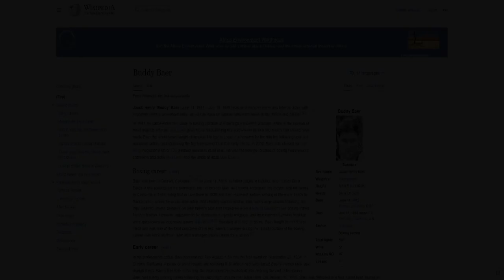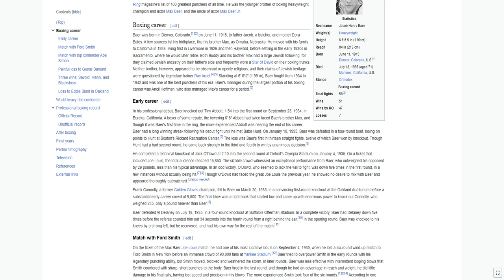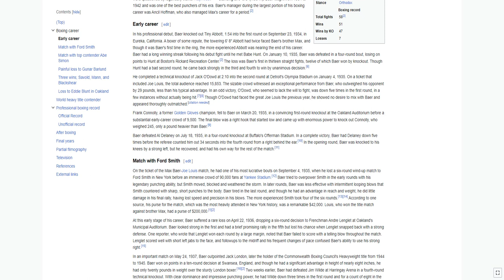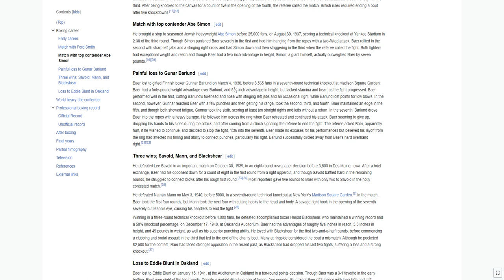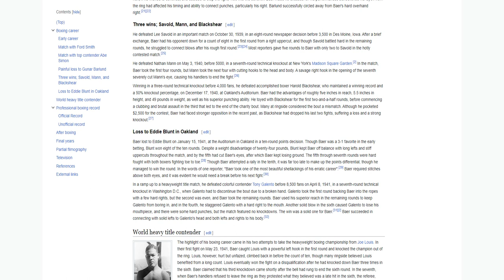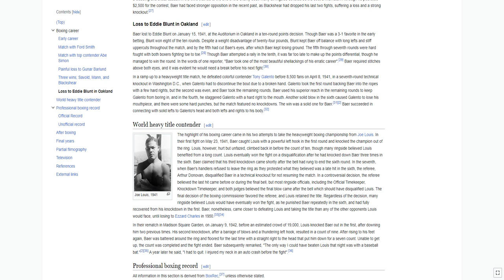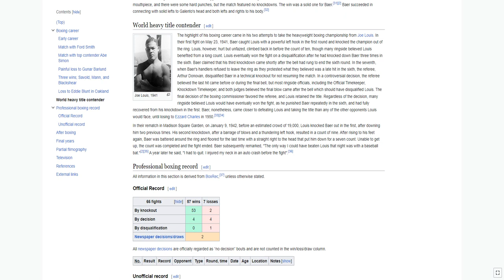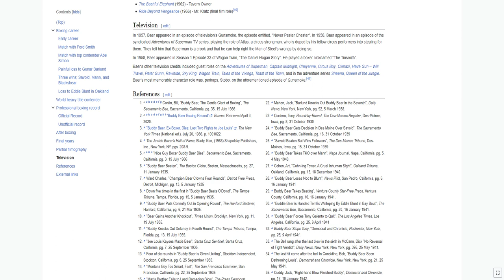Jacob Henry Buddy Baer was an American boxer and later an actor with important parts in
Jacob Henry "Buddy" Baer was an American boxer and later an actor with important parts in seventeen films, as well as roles on various television series in the 1950s and 1960s.

In 1941, he came extremely close to boxing stardom at Washington's Griffith Stadium, when in the opinion of most ringside officials, Joe Louis gave him a disqualifying late sixth-round hit in a title match that should have made Baer the world heavyweight champion. He lost to Louis in a rematch for the title the following year but remained solidly ranked among the top heavyweights in the early 1940s. In 2003, Baer was chosen for The Ring magazine's list of 100 greatest punchers of all time. He was the younger brother of boxing heavyweight champion and actor Max Baer, and the uncle of actor Max Baer Jr.

BOXING CAREER
Baer was born in Denver, Colorado, on June 11, 1915, to father Jacob, a butcher, and mother Dora Bales. A few sources list his birthplace, like his brother Max, as Omaha, Nebraska. He moved with his family to California in 1928, living first in Livermore in 1926 and then Hayward, before settling in the early 1930s in Sacramento, where he would later retire. Both Buddy and his brother Max had a large Jewish following, for they claimed Jewish ancestry on their father's side and frequently wore a Star of David on their boxing trunks. Neither brother, however, appeared to be observant or openly religious, and their claims of Jewish heritage were questioned by legendary trainer Ray Arcel. Standing at 6' 6½" (1.99 m), Baer fought from 1934 to 1942 and was one of the best punchers of his era. Baer's manager during the largest portion of his boxing career was Ancil Hoffman, who also managed Max's career for a period.

EARLY CAREER
In his professional debut, Baer knocked out Tiny Abbott, 1:54 into the first round on September 23, 1934, in Eureka, California. A boxer of some repute, the towering 6' 8" Abbott had twice faced Baer's brother Max, and though it was Baer's first time in the ring, the more experienced Abbott was nearing the end of his career. Baer had a long winning streak following his debut fight until he met Babe Hunt. On January 10, 1935, Baer was defeated in a four-round bout, losing on points to Hunt at Boston's Rickard Recreation Center. The loss was Baer's first in thirteen straight fights, twelve of which Baer won by knockout. Though Hunt had a bad second round, he came back strongly in the third and fourth to win by unanimous decision.

He completed a technical knockout of Jack O'Dowd at 2:10 into the second round at Detroit's Olympia Stadium on January 4, 1935. On a ticket that included Joe Louis, the total audience reached 15,853. The sizable crowd witnessed an exceptional performance from Baer, who outweighed his opponent by 29 pounds, less than his typical advantage. In an odd victory, O'Dowd, who seemed to lack the will to fight, was down five times in the first round, in a few instances without actually being hit. Though O'Dowd had faced the great Joe Louis the previous year, he showed no desire to mix with Baer and appeared thoroughly outmatched.

Frank Connolly, a former Golden Gloves champion, fell to Baer on March 20, 1935, in a convincing first-round knockout at the Oakland Auditorium before a substantial early-career crowd of 9,500. The final blow was a right hook that started low and came up with enormous power to knock out Connolly, who weighed 245, only a pound heavier than Baer.

Baer defeated Al Delaney on July 18, 1935, in a four-round knockout at Buffalo's Offerman Stadium. In a complete victory, Baer had Delaney down five times before the referee counted him out 34 seconds into the fourth round from a right behind the ear. In the opening round, Baer was knocked to his knees by a strong left, but he recovered,...